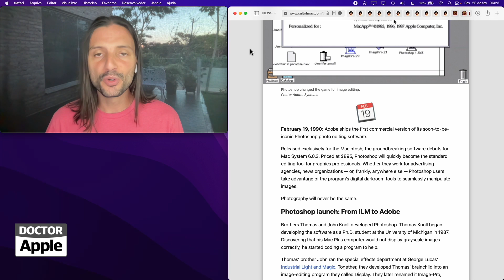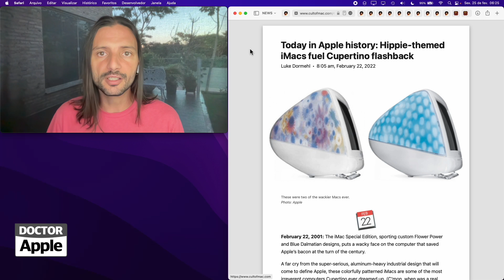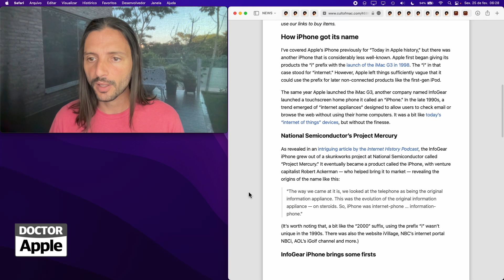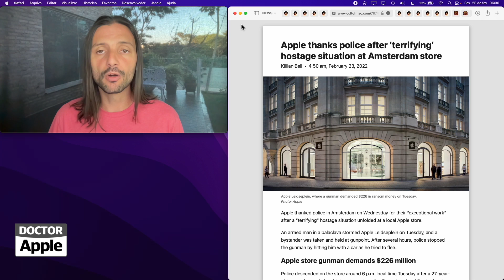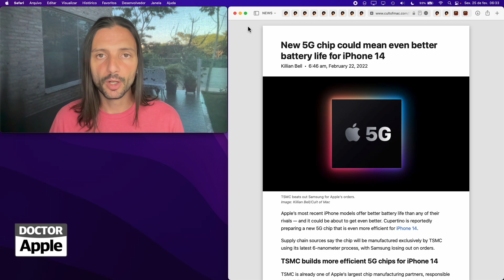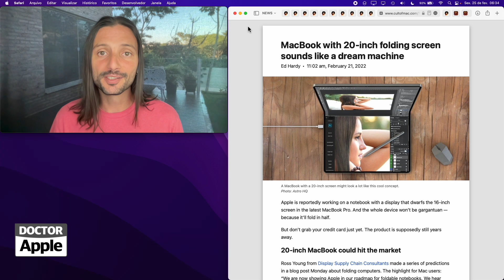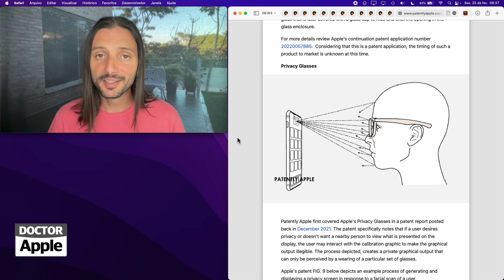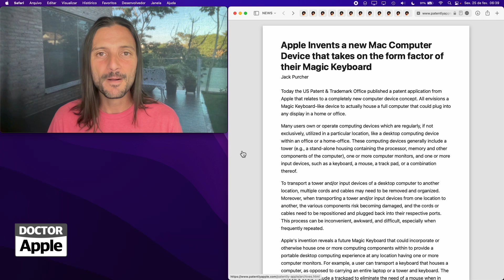DoctorApple NEWS 135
25/02/22 - Primeiro Photoshop, iMac flower power, Apple sem dívidas, iPod Mini, iPhone Cisco, refém loja apple, melhorias airtag, 5G iPhone 14, oculos apple, macbook só tela, iphone 14 em produção, camera leitura labial, patente lateral de vidro iphone, patente pressão sanguinea apple watch, patente mac no teclado,

PODCAST

LINKS

Aqui você encontra:
photo: wayhomestudio